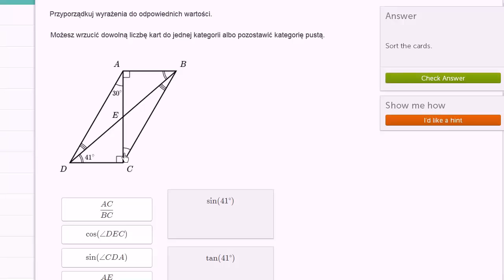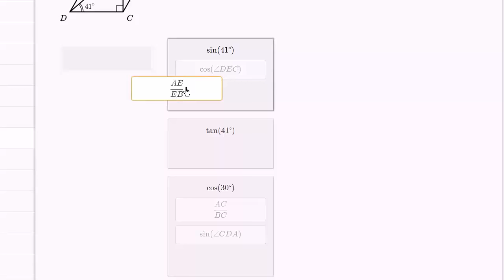Zadanie z trygonometrii: Stosunki długości boków trójkąta i wartości funkcji trygonometrycznych